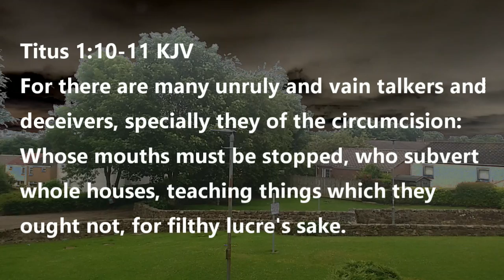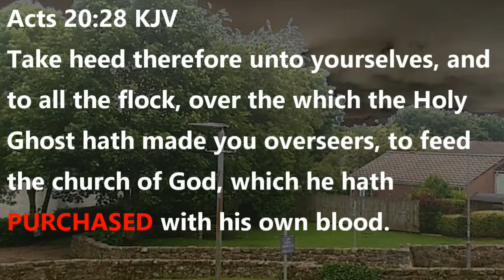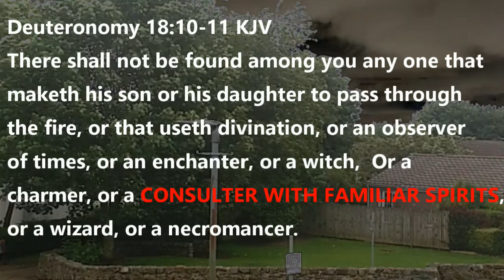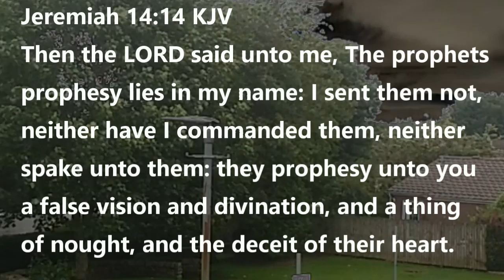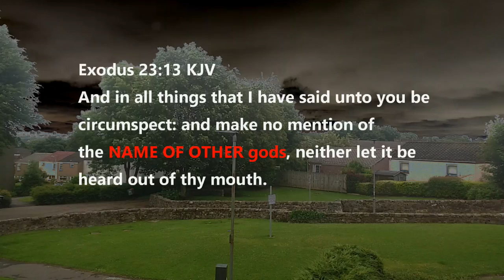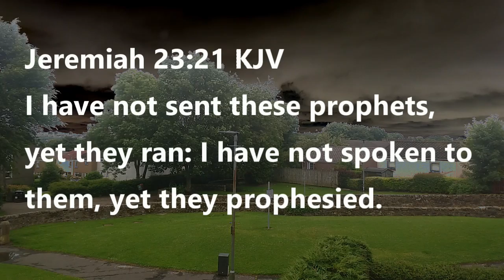Chris Lasala Exposed! False Teacher! talking to demons teaching "Chris LaSala channel" occultist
Chris Lasala Exposed! False Prophet/False Teacher! talking to demons teaching "Chris LaSala channel BDS" wolf

Jeremiah 14:14 KJV  Then the LORD said unto me, The prophets prophesy lies in my name: I sent them not, neither have I commanded them, neither spake unto them: they prophesy unto you a false vision and divination, and a thing of nought, and the deceit of their heart.